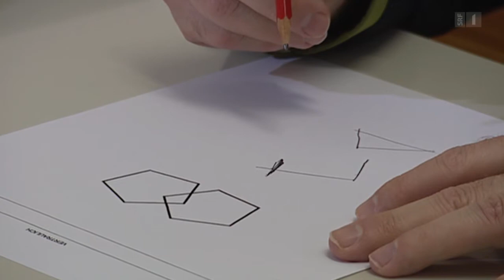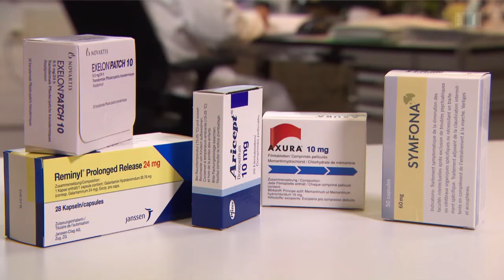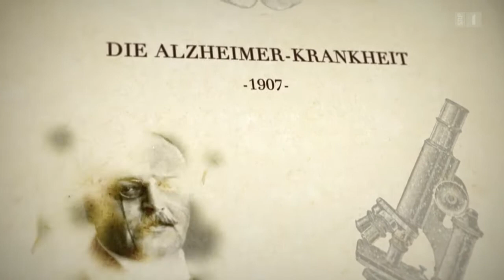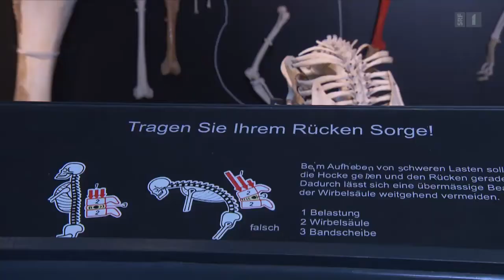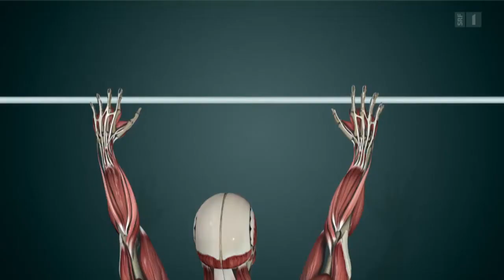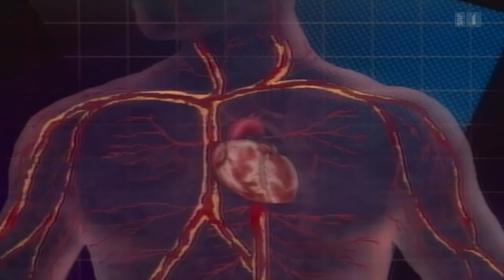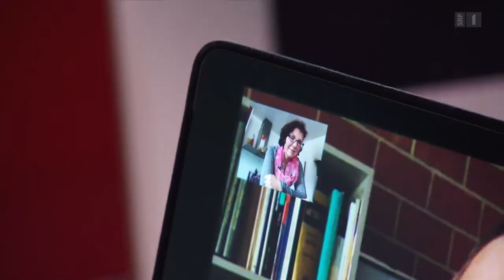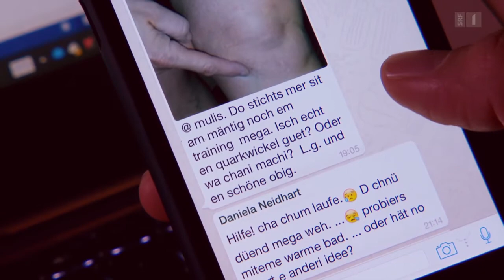Rückenschmerzen – Training hilft - Puls vom 20. April 2015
Rückenschmerzen – Training hilft, doch die Motivation fehlt
Alzheimer – Forschung am Scheideweg
«Fit im Team» (2) – Die ersten Rückschläge

Das beste Rezept gegen unspezifische Rückenschmerzen ist Bewegung und die Stärkung der Rückenmuskulatur. Die Bequemlichkeit ist bei vielen Patienten aber ausgeprägter als die Lust auf Rückentraining. Dabei gibt es auch spielerische Arten, den Rücken zu stärken – selbst Sportmuffel dürften sich für die eine oder andere Methode begeistern können. «Puls» begleitet Rückenpatienten bei verschiedenen Trainings und geht der Frage nach, welche die Erfolgsfaktoren für ein effektives Rückentraining sind.

Seit Jahrzehnten suchen Forscher fieberhaft nach einem Weg, Alzheimer zu heilen. Bislang sind jedoch alle Versuche gescheitert. Jetzt verdichten sich die Anzeichen, dass die Forschung in den vergangenen Jahren den falschen Ansatz verfolgt hat. Zwar ermöglichte sie erstaunliche Einsichten in die verschiedenen Formen von Demenz. Bedeutsame Fortschritte für die Therapie liessen sich daraus aber nicht ableiten.

«SRF bewegt»: Mit diesem Ziel wollen das Schweizer Radio und Fernsehen mehr Bewegung in den Alltag der Schweizerinnen und Schweizer bringen. «Puls»versucht, sechs Sportmuffeln den Spass am Laufsport näherzubringen. Die Gruppe aus Ramsen trainiert unter professioneller Anleitung für den Grand Prix von Bern. Nach einem Monat Training treten jetzt die ersten Schwierigkeiten auf.